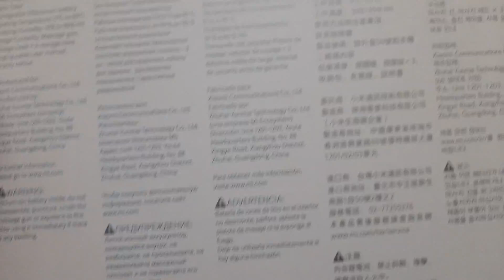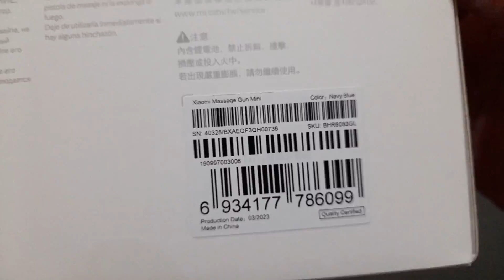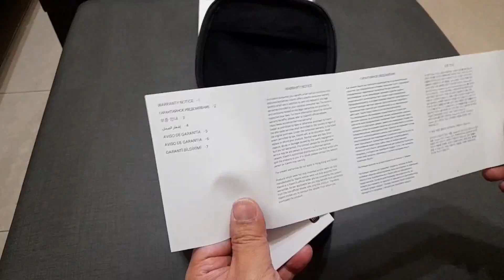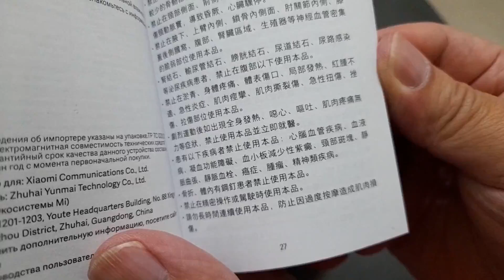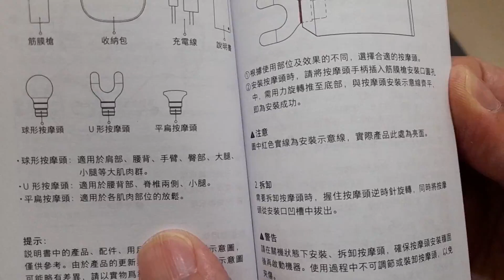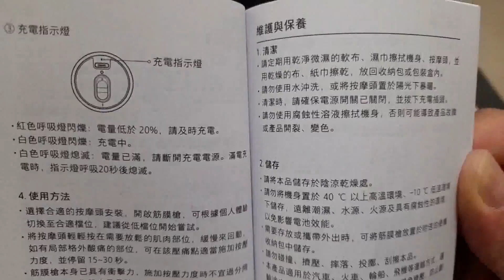開箱-Xiaomi 筋膜按摩槍 mini